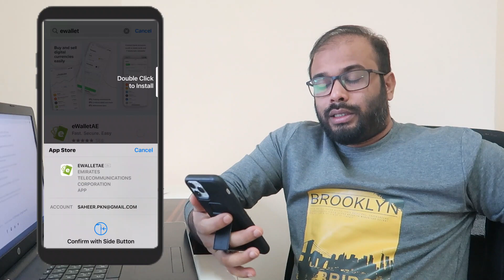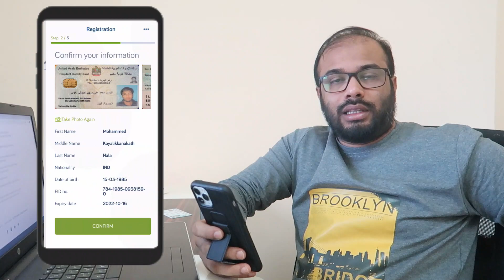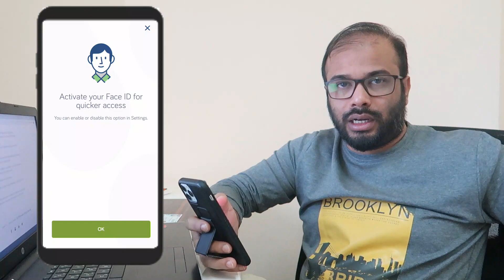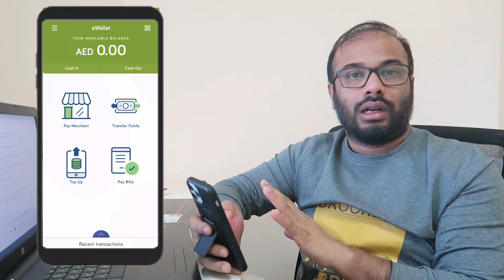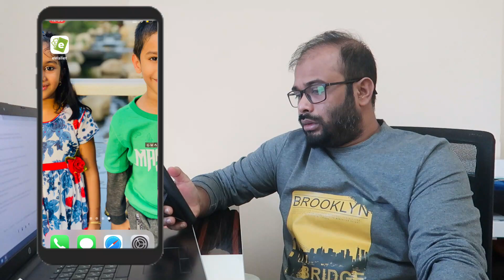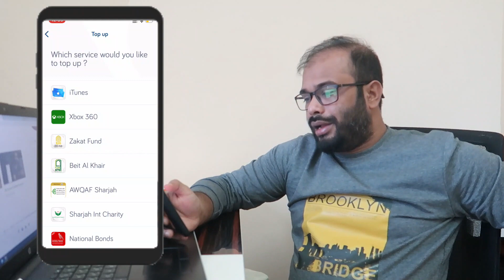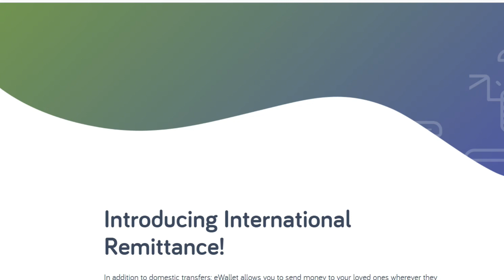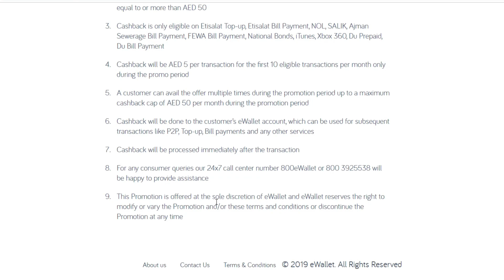E wallet UAE how to register | അകൌണ്ടില്ലാതെ ബാങ്കിങ് ചെയ്യാം | Etisalat account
E wallet UAE how to register and use , Etisalat | Noor bank
Easy, Fast, and SecureeWallet - The app to handle all your payments! Send & receive money on your UAE mobile line, Pay Etisalat bills & Merchants. NO registration fees, NO minimum balance & NO bank account required.
ഇത്തിസലാത്തും നൂര്‍ ബാങ്കും ചേര്‍ന്ന് കൊണ്ട് , ബാങ്ക് അക്കൌണ്ട് ഇല്ലാതെ തന്നെ ബാങ്കിങ് ഉപയോഗിക്കാനുള്ള ഒരു സംവിധാനമാണ് ഇ വാലറ്റ്. ലോക്കല്‍ ബാങ്ക് അകൌണ്ടിലേക്ക് കാഷ് ട്രാന്‍ഫര്‍ ചെയ്യാനും ,ഇന്‍റര്‍നാഷനല്‍ കാഷ് ട്രാന്‍ഫര്‍ ചെയ്യാനും എല്ലാം കഴിയും .ബില്‍ പേമെന്‍റ് ചെയ്യുന്നതിന്നും മര്‍ച്ചന്‍റ് പേമെന്‍റ് ചെയ്യുന്നതിനും വളരെ എളുപ്പത്തില്‍ കഴിയും . കാഷ് ട്രന്സ്ഫെറിനും ,ബില്‍ പേമെന്‍റ് സിനും കാഷ് ബാക് ഓഫറും ലഭ്യമാണ് . ഇ മാക്സ് ,ഷറഫ് ഡി ജി , ജംബോ ഔറ്റ്ലെടുകളില്‍ നിന്നും പര്‍ച്ചേസ് ചെയുമ്പോള്‍ 30% വരെ കാഷ് ബാക് ലഭികുന്നുണ്ട്.